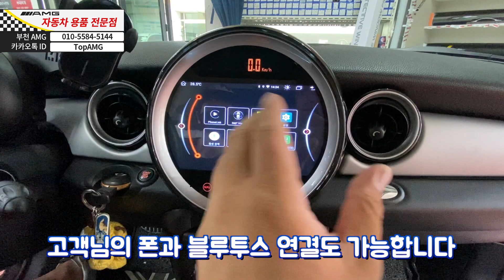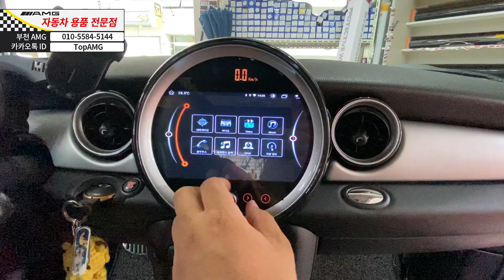스마트한 차량으로 바꿔! Mini Cooper 9inch Android [부천amg)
Mini Android 전문 [부천 amg]
상담 & 장착 문의

- 로이원 (로이안드로이드, 로이키 경보기) 경인 지역 전문 장착점
- 인디원 (인터페이스, 카플레이) 전문 장착점
-JW company (안드로이드, 이지가드, 카플레이)직구 전문 장착점
- 루마 버텍스 부천 상1동점 (글라스틴트 반사 전문)
- 엑스엠 xm (천장 TV, 안드로이드 리어모니터) 전문 장착점
- 노바 안드로이드 Rear Monitor (Z9 android)
- ​그 외
어라운드뷰,천장 안드로이드,전동 트렁크, 블랙박스, 보조 베터리